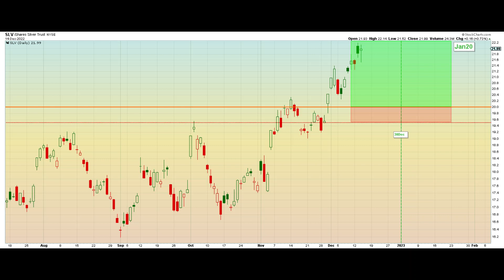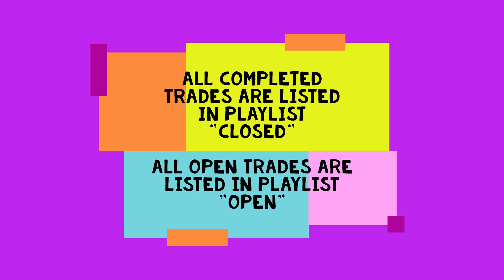SLV 9 Dec Silver ETF Short Strangle